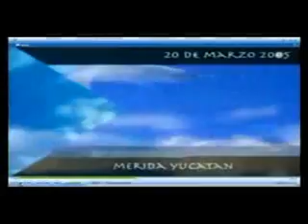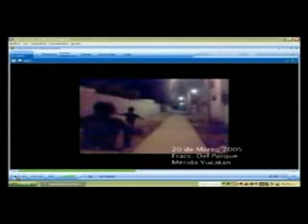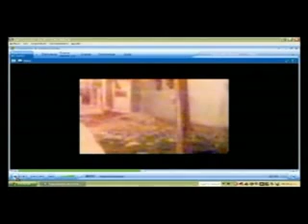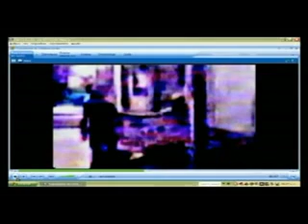Alien Caught In An Abduction Attempt On Tape: Analysis Pt.1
Alien Caught In An Abduction Attempt On Tape: Analysis Pt.1 Complete... please note that I didn't give this video its title, nor did I waste anytime putting it together.  I found it either on YT or Google Video!!!